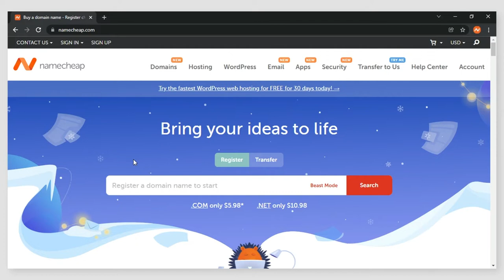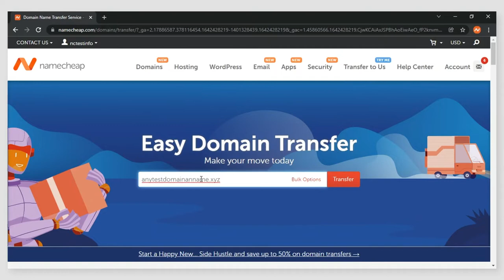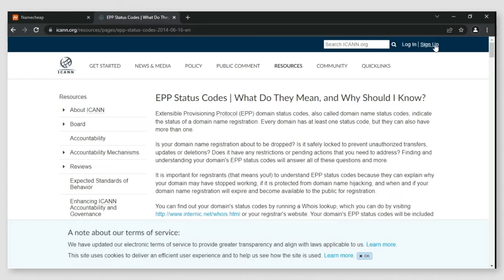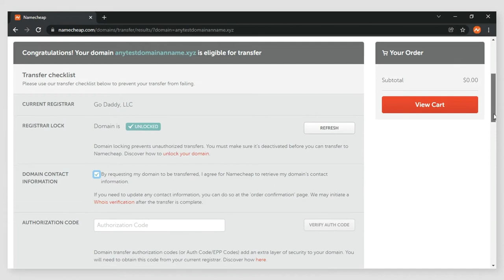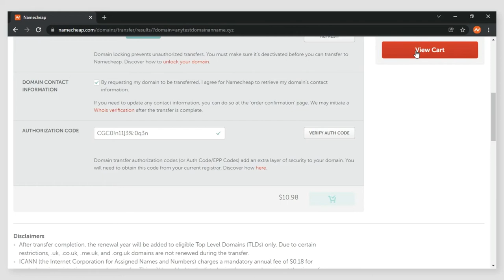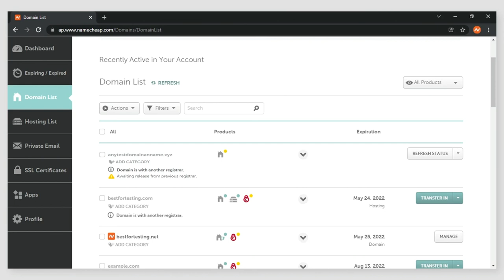How to transfer a domain name to Namecheap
In this how-to, you’ll learn how to transfer your domain name from another Registrar to Namecheap.

You can check who is your current Registrar and to what nameservers your domain is connected right now using this online checker

You can find more information about the transfer process in the below articles: